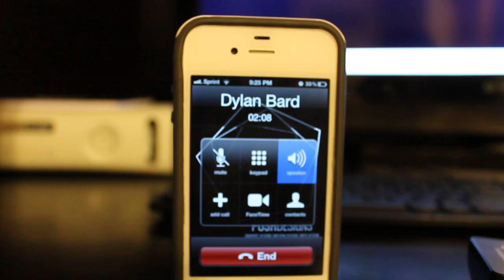T3I Quality Test (Inside)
Not the best preview but at then end just look at how well you can read the carrier and battery percent and everything. Will look better with better lighting, and especially outdoor shots.